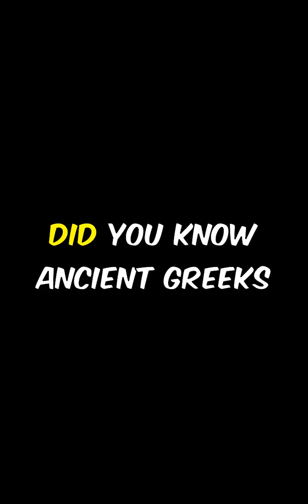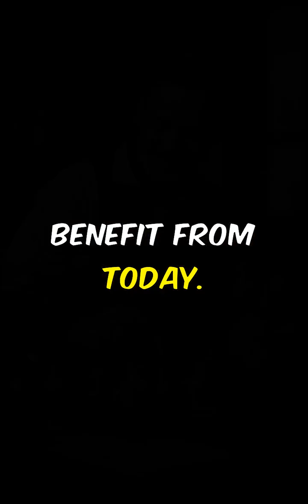10 Astonishing Facts About the History of Medicine You Never Knew.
Step into the astonishing world of medical history! From ancient Greeks performing surgeries without anesthesia using alcohol and herbs, to Chinese doctors crafting the first vaccine with cowpox in the 10th century. Uncover how the miasma theory dominated until germs revolutionized medicine, and see how medieval surgeons relied on leeches for bloodletting. Imagine diagnosing illnesses with just your senses or the early heart transplant attempts that paved the way for today’s life-saving procedures. Dive into the breakthroughs of anesthesia discovery and antiseptics that transformed healthcare. These incredible stories showcase human resilience and medical ingenuity!